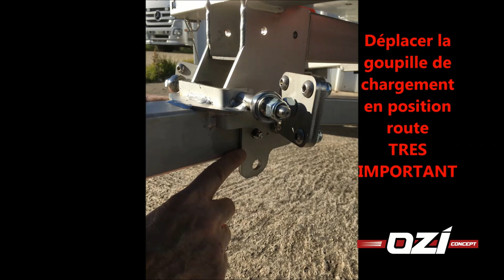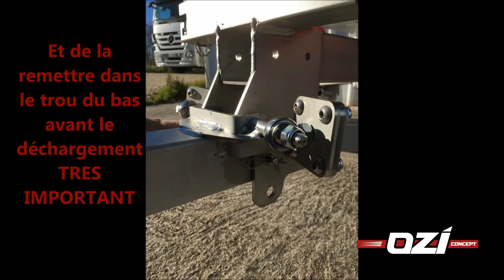OZICONCEPT HD TUTORIEL 2019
OZIconcept est une remorque pliante pour moto et Kayak
OZIconcept is folding trailer for motorbikes and kayaks